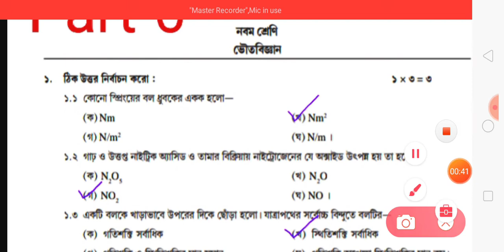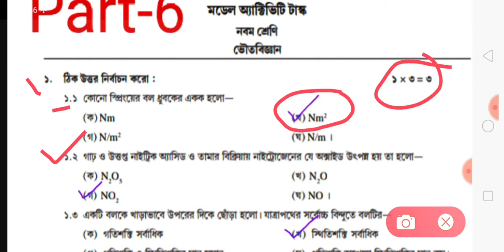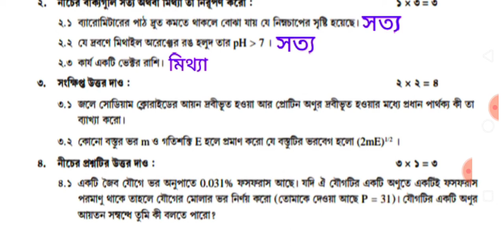Model Activity Task Class 9 Physical Science Part 6/Class 9 Physical Science Activity Task Part 6